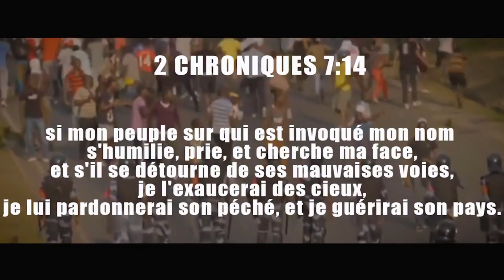𝗖𝗘𝗣𝗡 𝗣𝗥𝗜𝗘𝗥𝗘𝗦_𝗡𝗔𝗧𝗜𝗢𝗡𝗔𝗟𝗘𝗦_𝗗𝗘𝗦_𝗘𝗚𝗟𝗜𝗦𝗘𝗦.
Pour la 4ème fois consécutive, la 4ème_Édition des PRIERES_NATIONALES_DES_EGLISES.
Toute la POPULATION_GABONAISE est vivement attendue ce SAMEDI 01 AVRIL À PARTIR DE 08H00.
Thème: 2023, POUR DES ELECTIONS_APAISÉES, SEIGNEUR_AIE_PITIÉ.
-Plus de 1500 HOMMES_ET_FEMMES_DE_DIEU seront au RENDEZ-VOUS, avec leurs églises respectives.
-RESTAURATION ET RAFRAICHISSEMENTS GRATUITEMENT OFFERTS.
SANS OUBLIER LE MEGA ENREGISTREMENT DE PLUS DE 2000 FAMILLES POUR LA GRANDE DISTRIBUTION DES VIVRES.
Vous aimez notre pays le Gabon🇬🇦, ne restez pas chez vous.
Tous comme un seul homme présent dès 8h00 le SAMEDI 01 AVRIL 2023.